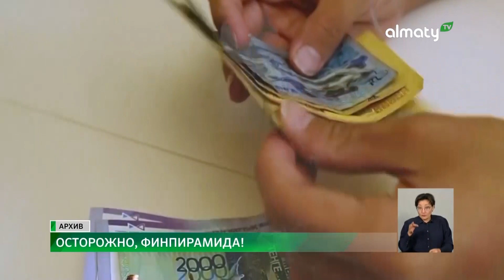В Казахстане опубликован список финпирамид и сомнительных организаций